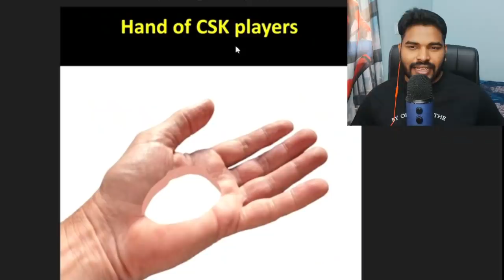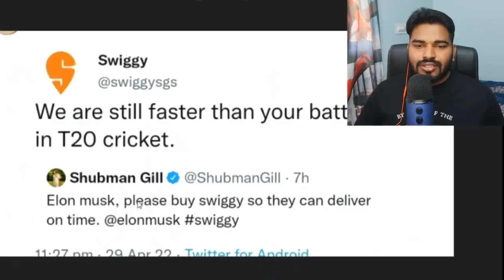CSK VS SRH Meme Review 2022 Captain Dhoni is Back Ruturaj 99 out வெறித்தனம் 🔥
GROUND -ல் மிரட்டிய CAPTAIN COOL CSK இமாலய வெற்றி : எகிறிய ரன்ரேட் ! பிரகாசமான பிளே-ஆஃப் | CSK vs SRH Highlightsch Full Highlights,SRH vs CSK Highlights, IPL 2022: Chennai Super Kings beat Sunrisers Hyderabad by 13 runs